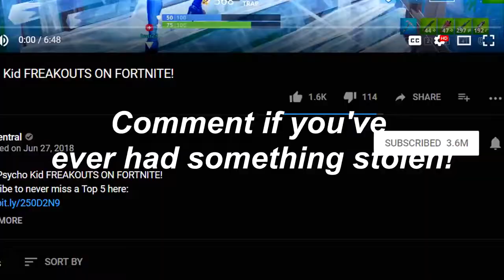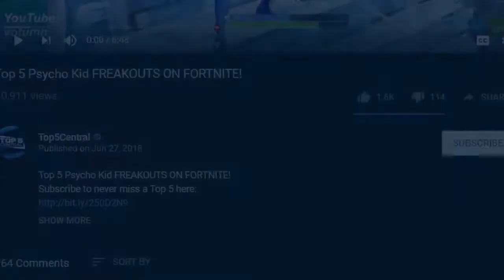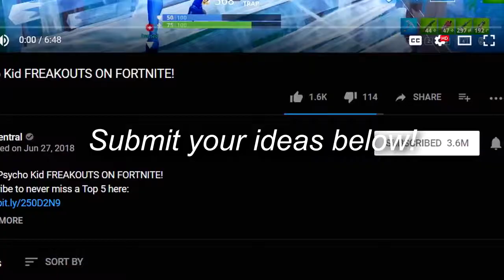Top5Central! Top 5 Thieves WHO MESSED WITH THE WRONG PEOPLE!